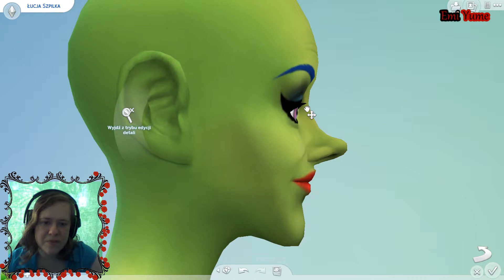💎 The SIMS CREATE A SIM #3 – Beauty to Ugly Challenge | EmiYume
[ROZWIŃ OPIS] Dziś wykonam wyzwanie Beauty to Ugly, by dla odmiany zmienić wygląd ładnej Simki w mniej urodziwą…

The Sims 4 Speed build/Create a Sim to seria odcinków z filmami, w której korzystam z jednej z części gry The Sims (3 lub 4) i buduję w przyspieszeniu domy i tworzę różnych Simów, inspirowanych konkretnymi postaciami np. z anime

Co sądzisz o tym odcinku? Napisz w komentarzu :)
Co zbuduję w kolejnym odcinku? Jakiego Sima stworzę?
Serdecznie zapraszam Was do oglądania! :)
Jeśli chcecie, możecie pisać w komentarzach propozycje tego, co mam zbudować/kogo stworzyć w kolejnym odcinku. Postaram się wziąć to pod uwagę :)

Dodatki do The Sims 3, które mam:
- Wymarzone podróże - Kariera  - Po zmroku - Pokolenia - Zwierzaki - Zostań gwiazdą - Nie z tego świata - Cztery pory roku - Studenckie życie - Rajska wyspa - Skok w przyszłość

Mam podstawę The Sims 4.

♪ Muzyka w intro: We Are The Empty - Coffin Skies